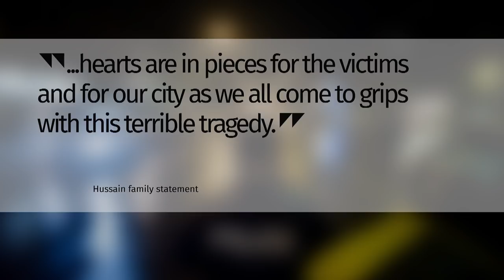Toronto shooter Faisal Hussain had mental health problems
Toronto police have identified the shooter in last night's incident as Faisal Hussain. A statement released by his family explains that Hussain had severe mental health problems, and that the family's, " hearts are in pieces for the victims," and for the city of Toronto as well.